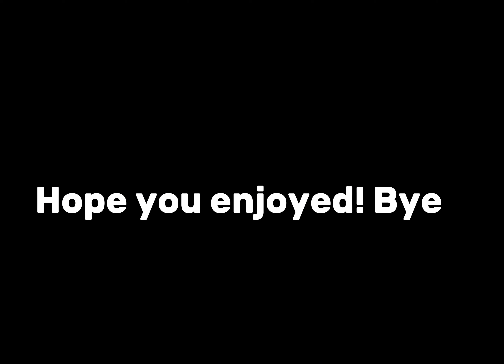I FOUND THE BEST META TO WIN EVERY SINGLE GAME.. 😱🔥 (Roblox Bedwars)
Today I’m gonna be showing the best way to win every single game in Roblox bedwars and never lose

Tips and tricks to win Roblox bedwars